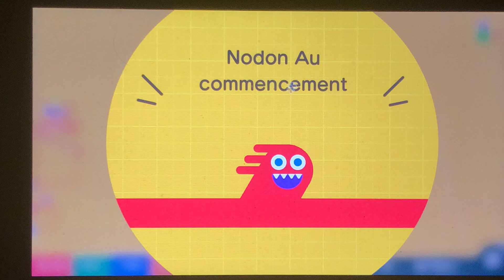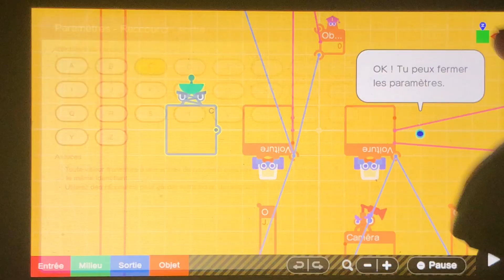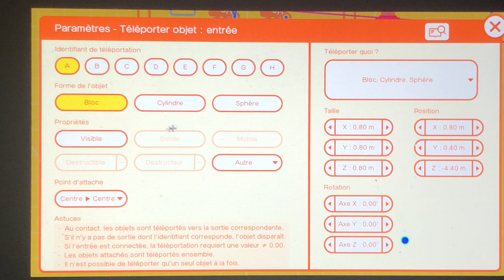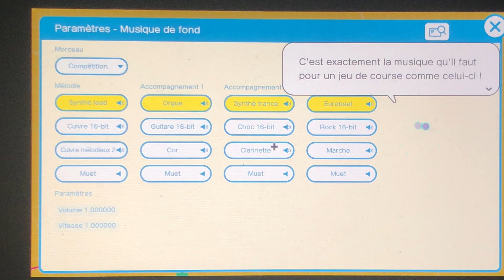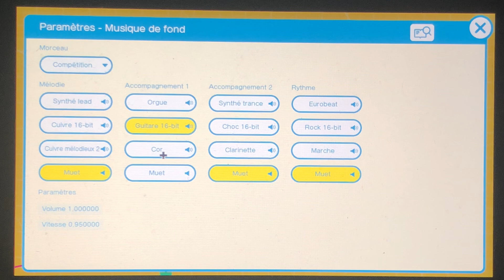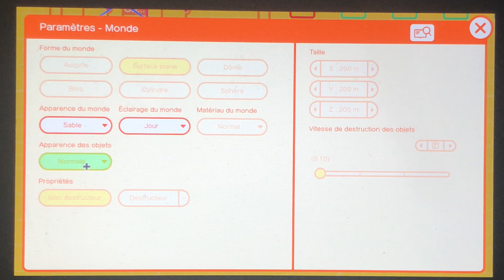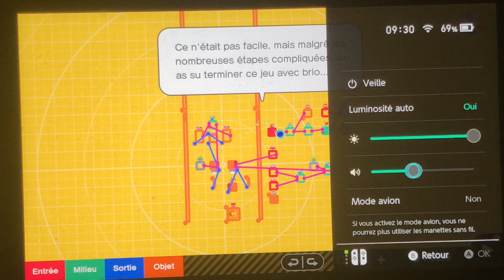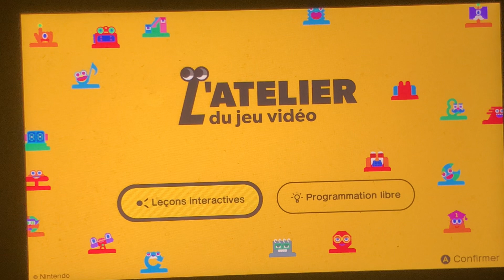[LP] L’Atelier du jeu vidéo - #19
Traduit de l'anglais-Game Builder Garage est un jeu de programmation développé et publié par Nintendo pour la Nintendo Switch. Il est sorti le 11 juin 2021.

Éditeur : Nintendo

Développeurs : Nintendo, Nintendo Entertainment Planning & Development

Genres : Jeu de programmation, Logiciel ludo-éducatif